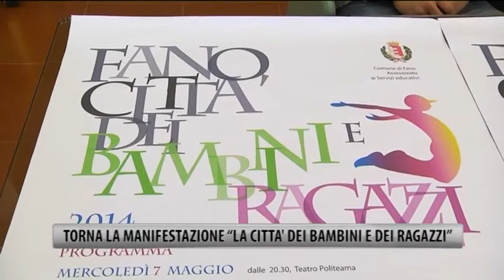Torna la manifestazione La citta dei bambini e dei ragazzi